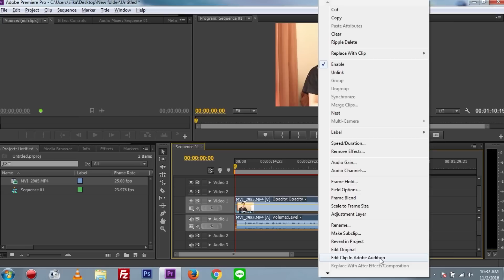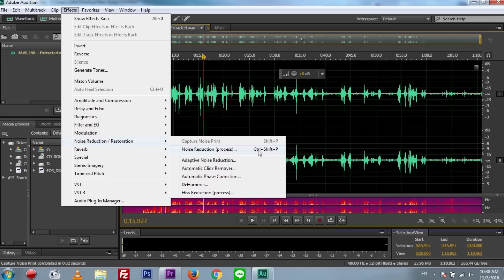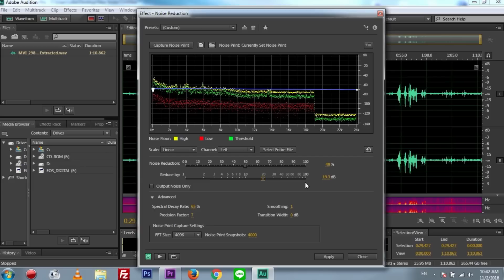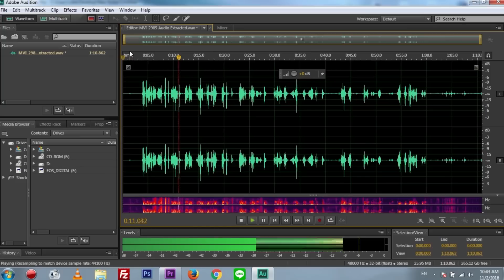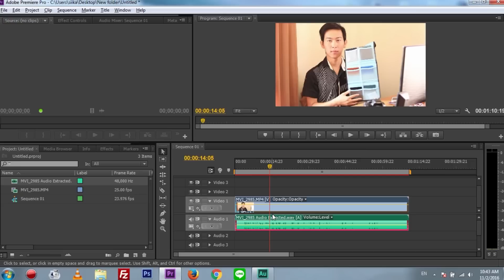วิธี ลดเสียง Noise (น๊อย) ในโปรแกรม adobe Premiere + adobe Audition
หมดปัญหาไมค์ถูก เสียงNoise (น๊อย) เยอะ   ไมค์ตัวละ100น๊อยก็ไม่มี 5555